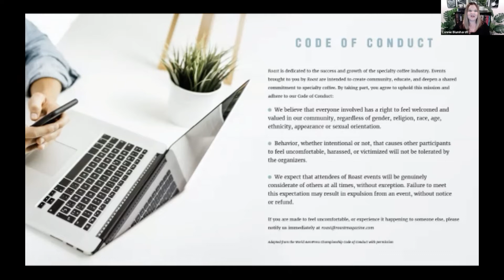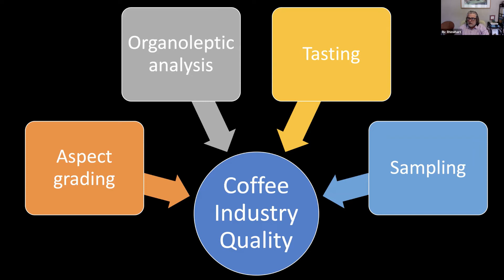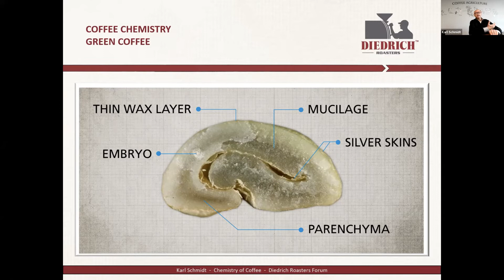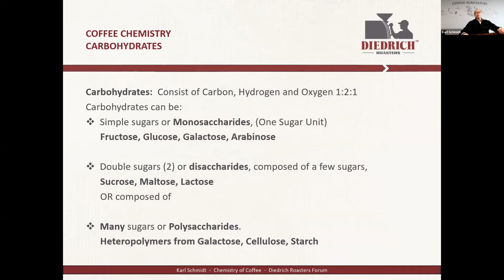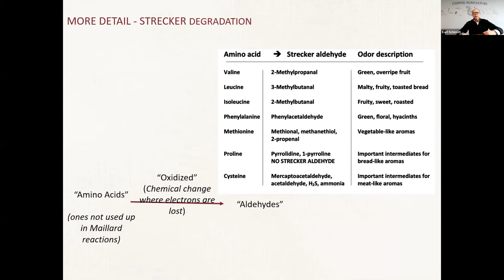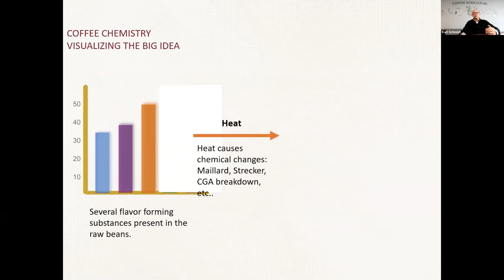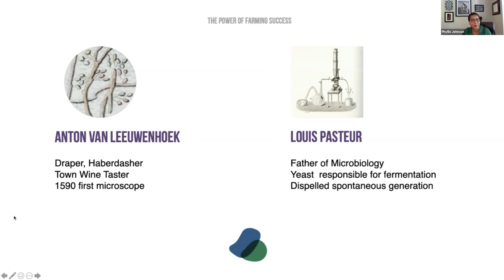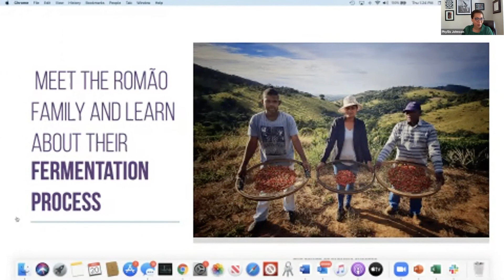Diedrich Roasters Coffee Roasting Forum 2021: Morning Session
A Community-Building and Training Event for Craft Coffee Roasters
Presented by Roast magazine, Diedrich Roasters, & Firedancer Consultants

➤ The New Rules of Quality – Ric Rhinehart, Former Executive Director of SCA

After decades of describing quality in the words of a narrow band of preferences the global markets are insisting on new definitions of quality from new voices for new audiences. This overview of who talks about quality, how we talk about quality, and why we talk about quality.

➤ The Chemistry of Coffee (with Q&A) – Karl Schmidt, Diedrich Roasters

Karl will explain the conversion of green coffee precursors into flavor, color and bioactivities. In addition, how the impact of different energy transfer methodologies and their conductive & convective properties affect this process. All of this is what is happening in the bean during roasting and the chemical and physical changes that occur that affect acidity, body, and flavor perception.

➤ The Power of Farming Success – Phyllis Johnson, BD Imports

Phyllis Johnson has built her business creating special relationships with coffee producers. In this lecture, Johnson shares the Romão family story and how they are using fermentation to excel in the specialty Brazilian coffee market – producing standout coffees on the cupping table. The Romão family is featured in Phyllis’ book, The Triumph, Black Brazilians in Coffee. Johnson will also discuss how leveling the playing field offers Black coffee entrepreneurs a better chance at building greater equity. Rounding out the lecture with information on the new not-for-profit Coffee Coalition for Racial Equity and its vision for the future of coffee.

See the second video for the afternoon session presentations.

The Diedrich Difference

Every handcrafted roaster is designed and engineered to deliver quality and consistency to achieve superb results. Your roaster is built to fulfill your specific roasting requirements and specifications and to fit seamlessly into your workflow.

Whether you’re just getting started or ready to expand, our friendly and highly experienced team will match you with the perfect roasting solution to achieve optimal efficiency and profitability.

DiedrichRoasters.com
Instagram.com/DiedrichRoasters
Facebook.com/DiedrichRoasters